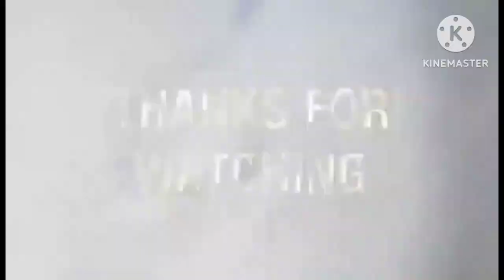HOW TO COOK BRAISED CHICKEN WITH MUSHROOMS